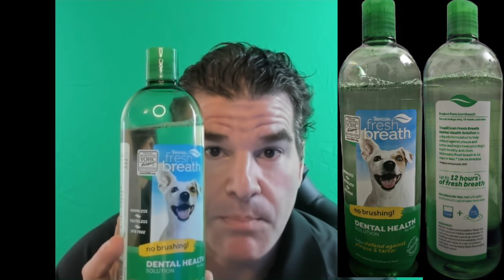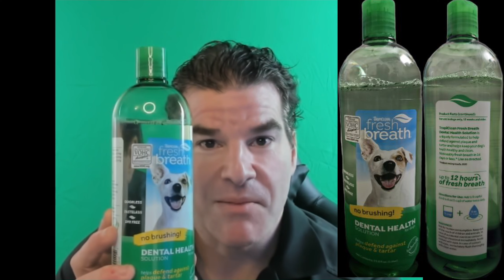TropiClean Fresh Breath Original | Dog Oral Care Water Additive Dog Breath Freshener Product Review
TropiClean Fresh Breath Original | Dog Oral Care Water Additive | Dog Breath Freshener Additive for Dental Health | VOHC Certified | Made in the USA | 33.8 oz.

Link to TropiClean on Amazon